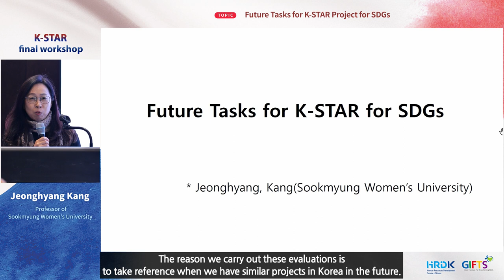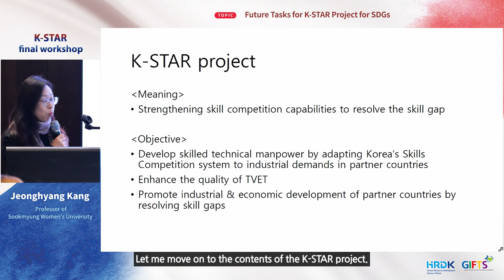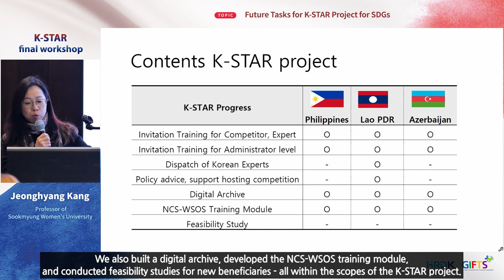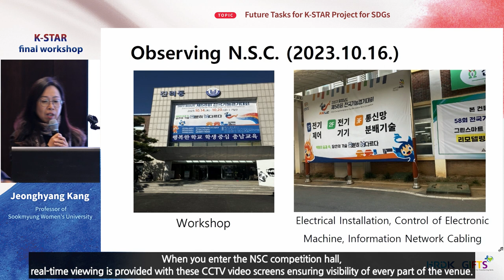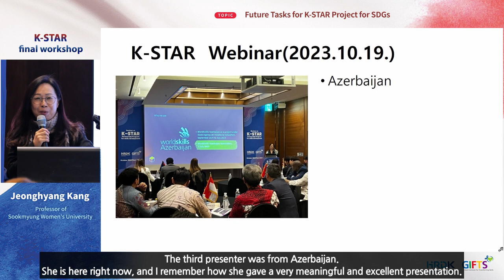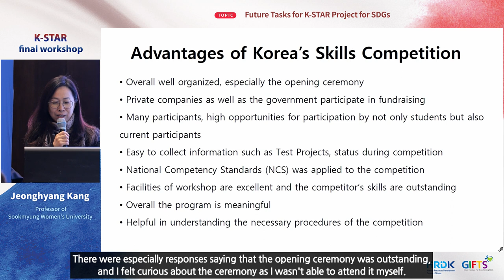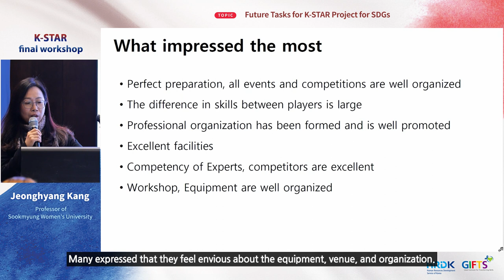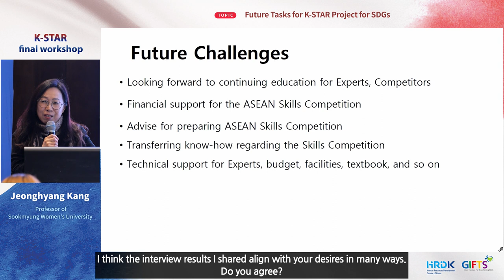[2023 Final Workshop] Future Tasks for K-STAR Project for SDGs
This video clip is recording of presentation by Ms. Jeonghyang Kang, Professor of Sookmyung Women's University, about "Future Tasks for K-STAR Project for SDGs", delivered on December 14th in 2023 K-STAR final workshop.